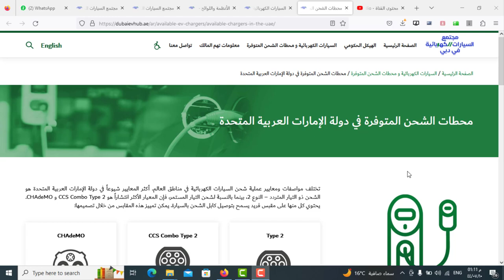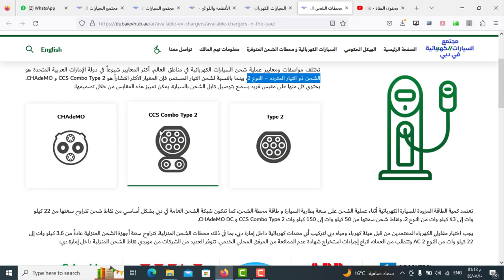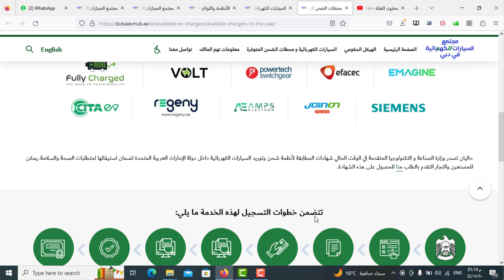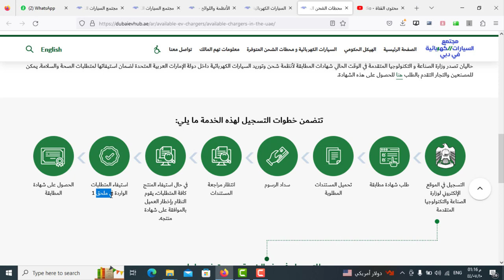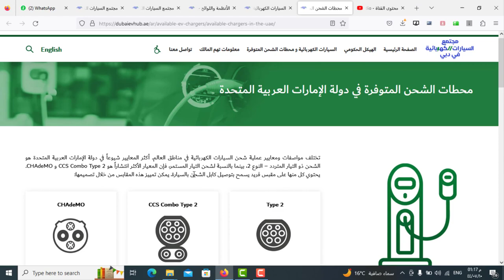محطات الشحن المتوفرة في دولة الامارات العربية المتحدة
في هذا الفيديو، نستعرض محطات الشحن المتاحة للسيارات الكهربائية في الإمارات. تعرف على المواقع والخدمات المتوفرة لتسهيل شحن سيارتك، وكيفية العثور على أقرب محطة لك. إذا كنت مهتمًا بالتحول إلى قيادة كهربائية أو تبحث عن أفضل مواقع الشحن، هذا الفيديو هو دليلك المثالي👍🏻💥